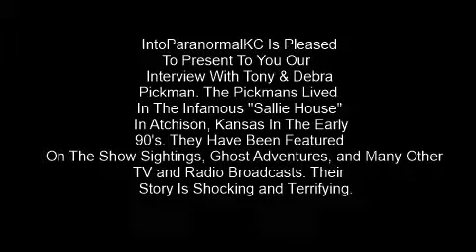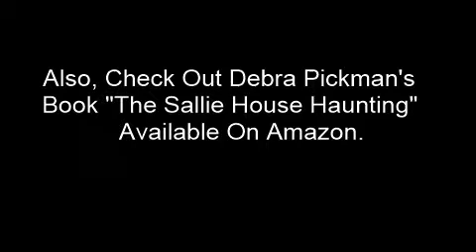IPKC Sallie House/Pickman Interview (2)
Into Paranormal Kansas Crew (IPKC) interviews Tony and Debra Pickman who lived in the notoriously haunted Sallie House in Atchison, Kansas in the early 1990's. They have appeared in Sightings, Ghost Adventures, and many other TV, social media, and radio programs. This is their answers to our questions.